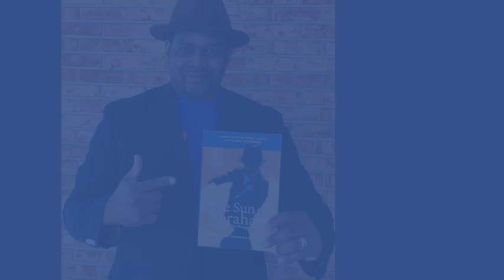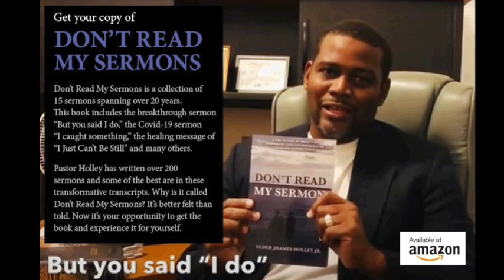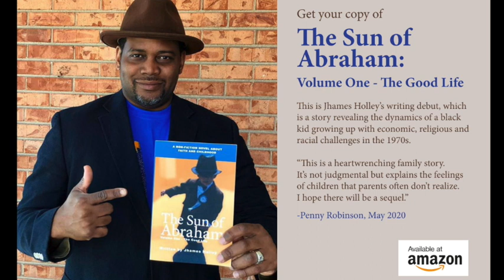Sermon - Sing in the beginning and...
This segment was part of First Tabernacle Beth El, Chicago's contribution to the Western District Choir's Sabbath Day Program on October 22, 2022. Elder Jhames Holley Jr. preach a short message. The title is Sing In The Beginning And In The End, BUT.